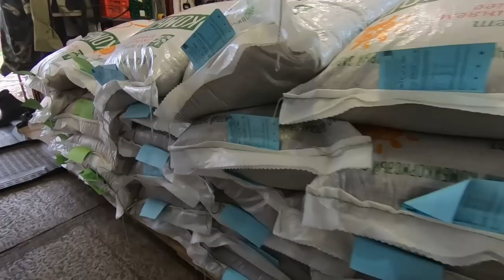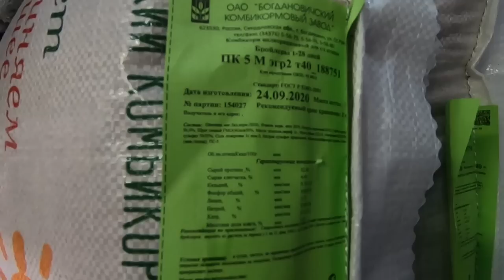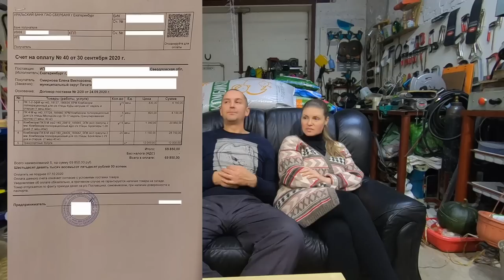ПТИЦА ДОМАШНЯЯ ГОНИТ НА ГОДУНОВСКОГО БРОЙЛЕРА / БОГДАНОВИЧ / ИСПЫТАНИЕ КОМБИКОРМА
Комбикорм от Богданович - новый корм на тест!!! И скандалы, интриги, расследования с ним связанные и не только с ним...
Если Вам полезна та информация, что представлена в видео на нашем
канале,
Вы можете поддержать нас:
комментарий.